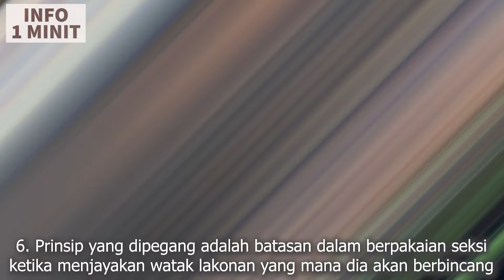8 Fakta Biodata Trisha Ooi, Pelakon Drama Berepisod My Lovely Driver, Tentang Hati Dia (TV3)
Ikuti 8 fakta biodata - ala wikipedia - dan agama Trisha Ooi (umur 25 tahun - 2024), pelakon drama berepisod My Lovely Driver (slot Akasia TV3).

Pemilik nama penuh Reyshqa Aqiera binti Mohd Nasron Ooi, pemegang Instagram (IG) @itstrishaooi yang sering disalah anggap sebagai adik beradik kepada pelakon Wanie Ooi ini turut menempa populariti tinggi menerusi drama Menanti Senja, Tentang Hati Dia (adaptasi novel) dan Surat Dari Tuhan, serta filem Janna Endoro dan Pagari Bulan.

Akan datang, filem Memoir Seorang Guru dan Roxana, serta siri Syurga Yang Tersia

Trisha mempunyai darah kacukan Melayu dan Cina, iaitu bapanya merupakan bangsa Cina manakala ibunya orang Melayu.

Lebih info mengenainya dengan menonton video ini sepenuhnya.